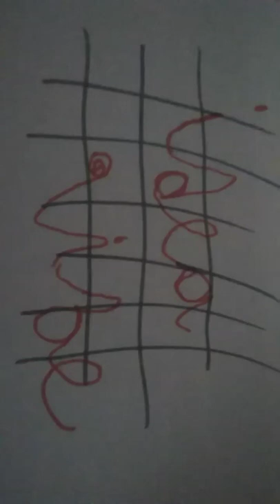SpongeBob SquarePants Music: Idea Vibe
Plays in:
Bossy Boots
Bubble Buddy
Dying For Pie
Patty Hype (-3)
Squidville (New Vibe Hits, -1)
Christmas Who? (Twice, -2)
Survival Of The Idiots (-3)
Dumped
No Free Rides (-3)
Squirrel Jokes
Shanghaied (-2 and 0)
Welcome To The Chum Bucket
FrankenDoodle (New Vibe Hits)
The Secret Box
Graveyard Shift
Krusty Love
Procrastination
Sailor Mouth (New Vibe Hits, +1)
Artist Unknown (-3)
Jellyfish Hunter
The Fry Cook Games
Squid On Strike
Sandy, SpongeBob & The Worm (-3)

The Algae's Always Greener (-5)
My Pretty Seahorse
Just One Bite (New Vibe Hits, -1)
The Bully (New Vibe Hits)
Nasty Patty
Idiot Box (New Vibe Hits)
Snowball Effect (-5)
One Krabs Trash
As Seen On TV
Squilliam Returns (-2)
Rock-A-Bye Bivalve (-1)
Wet Painters (New Vibe Hits)
Chocolate With Nuts (New Vibe Hits)
Mermaid Man & Barnacle Boy V (-2)
New Student Starfish
Ugh
Mid-life Crustacean (New Vibe Hits, +1)
Born Again Krabs
Krabby Land (New Vibe Hits)
Missing Identity
Plankton's Army (-2)
The Sponge Who Could Fly? (What's This)
SpongeBob Meets The Strangler (New Vibe Hits)

Krabs vs. Plankton (New Vibe Hits & 0)
Good Neighbors (-3)
Selling Out (-3 & 0)
Funny Pants
Dunces & Dragons
Hocus Pocus

Slimy Dancing (New Vibe Hits)
Mermaid Man vs. SpongeBob (New Vibe Hits, -1)

Not Normal (New Vibe Hits, +1)
The Slumber Party

What's Eating Patrick? (New Vibe Hits, -1)

Lockdown For Love (-2)
C.H.U.M.S (New Vibe Hits)

Kamp Koral:

My Fair Nobby

The SpongeBob SquarePants Movie (New Vibe Hits)

Nickelodeon Blimp (Short)